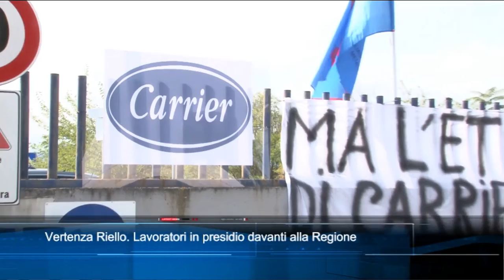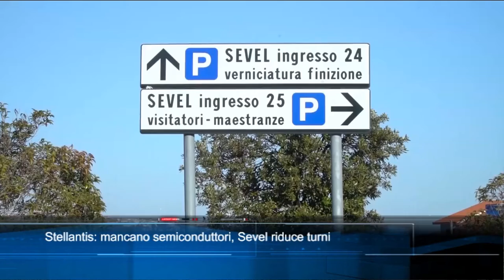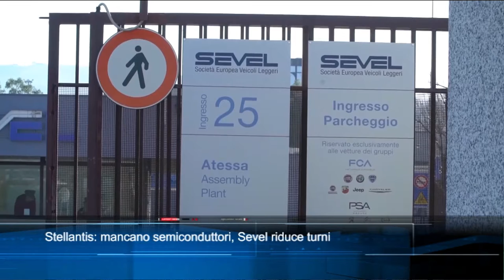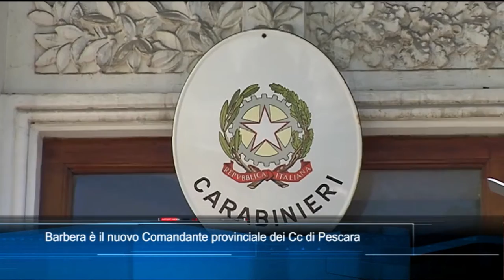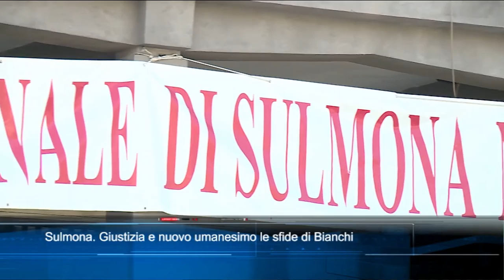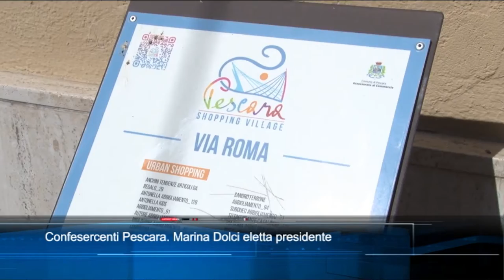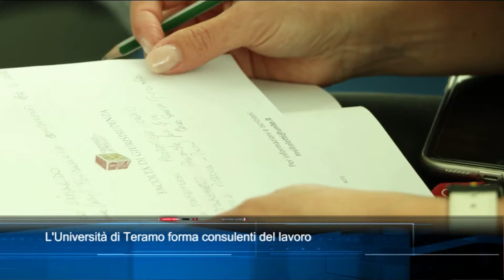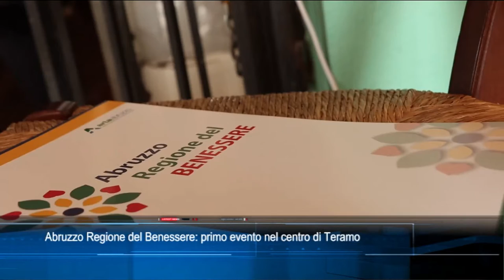TgSei edizione delle 14 di mercoledì 15 settembre 2021